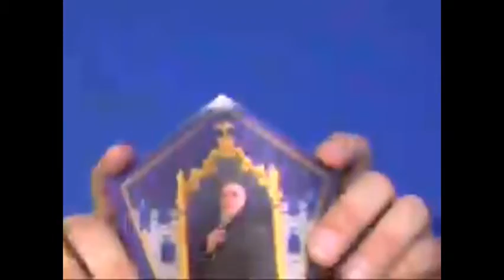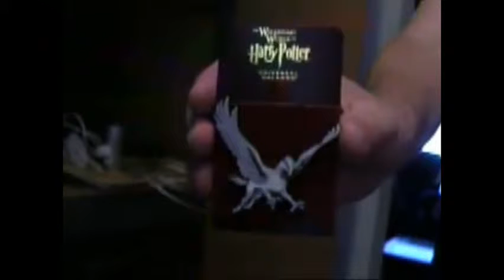funday pawpet show 463 #4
Nakedus Tempus Bizarricus